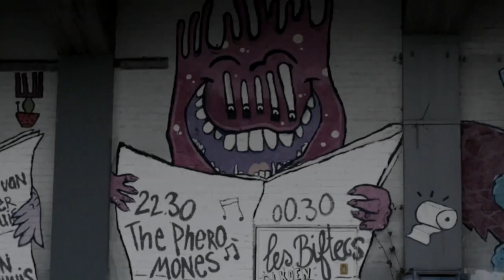PALMS TRAX house set in The Faralda Crane @ ADE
An hour of house grooves from a supreme Selector

ADE (Amsterdam Dance Event) is notable for hosting the best nights on the planet each year. We’re delighted to be contributing to the renowned conference and festival this Friday, October 21, with an absolutely killer party at the top of a crane (pictured), held in collaboration with London collective Housekeeping.

The likes of Ryan Elliott, Palms Trax and Cinthie will be joining us as we take over the intimate 90 capacity venue, all certain to bring their A game in the breathtaking location high in the sky.

Ryan Elliott is a selector who never fails to ignite a dance floor. After making the move from his hometown of Detroit to Berlin he 2009, he secured a residency at the world-famous Panorama Bar and has grown in stature to stand tall as one of the nightspot’s best loved fixtures with his sets that are characterised by bold basslines.

Palms Trax is arguably the biggest breakout star of UK house music in recent years. Since putting out his debut release in late 2013 through Lobster Theremin, he’s signed to the world-conquering Dekmantel, releasing two EPs and performing on the vast main stage of its flagship Amsterdam festival this summer alongside the likes of Jeff Mills and Ricardo Villalobos.

Cinthie is the artist at the helm of in-demand vinyl label Beste Modus. Many consider it a buy-on-sight imprint, with its releases of Chigo-influenced house often selling out as soon as they hit shelves. Her sets show a mastery of maintaining an infectious groove, as her Lab LDN live stream from last year attests to.